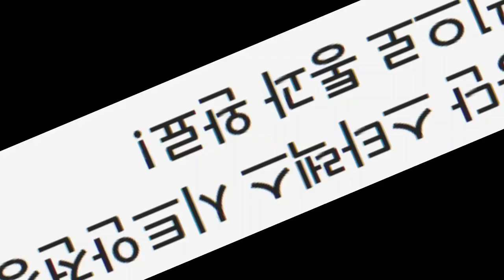안전한 캠핑카 알고 구입하기/유니캠프 유니밴 안전인증캠핑카 시트 노하우 /데일리카 유니밴 RT 시트앵커리지 시험 최고등급통과/차박 스타렉스 camping car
유니캠프 캠핑카 노하우 공개